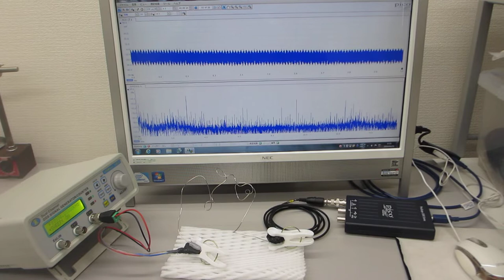メガヘルツの非線形振動現象をコントロールする超音波制御実験